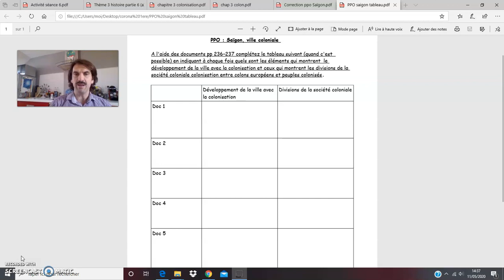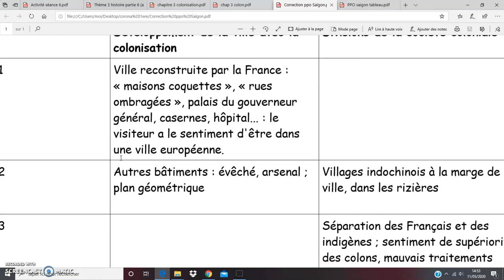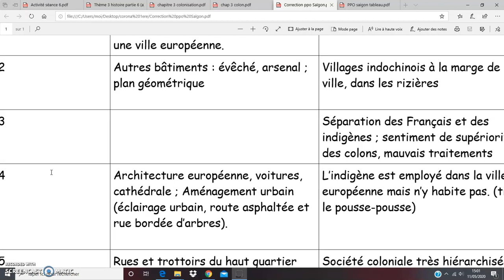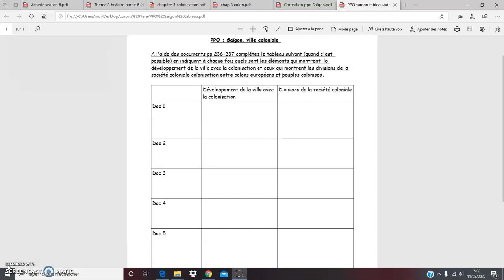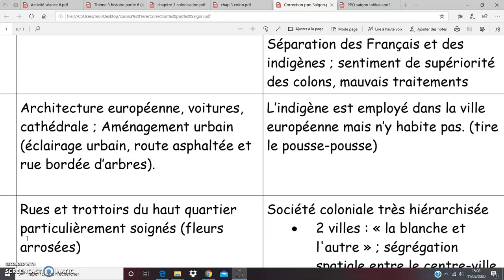Correction Saigon partie 1